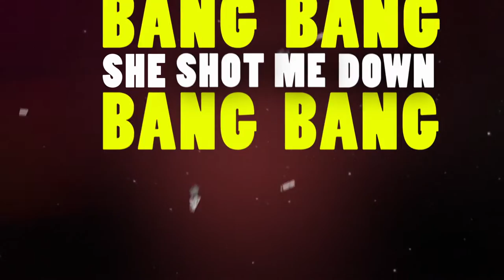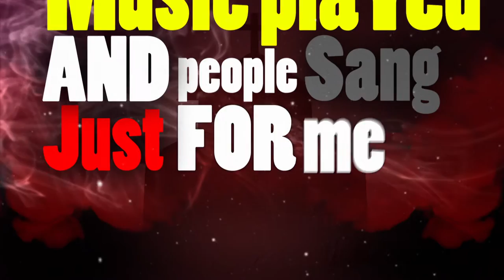Bang Bang, She shot me down (Lyric video)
A Cotard cover music-video, of "Bang Bang" by Sergio Gómez